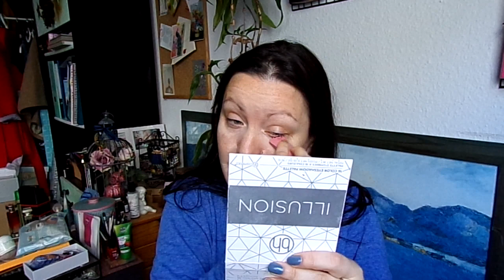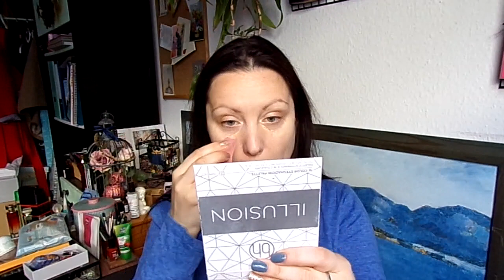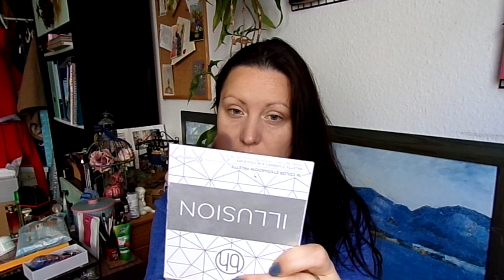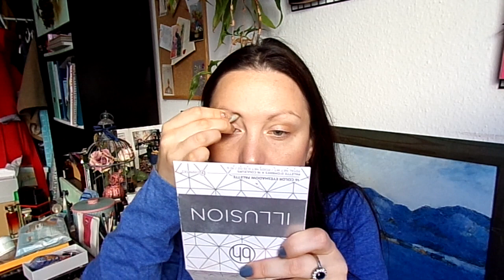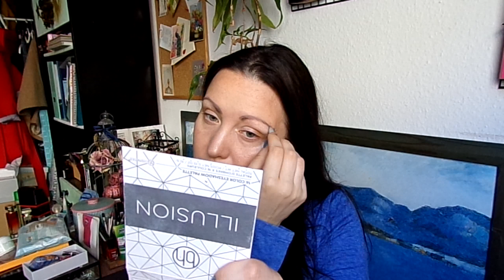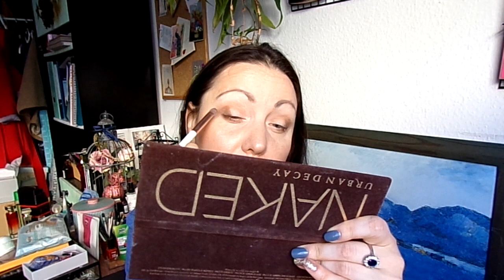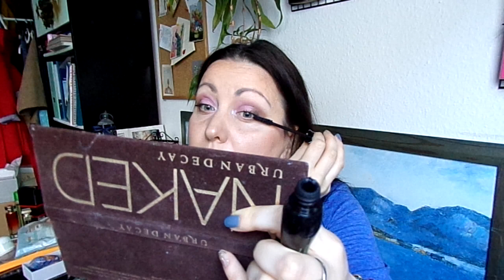Собирайся со мной 2 | Ничего не успеваю